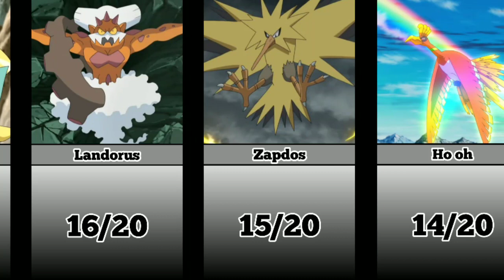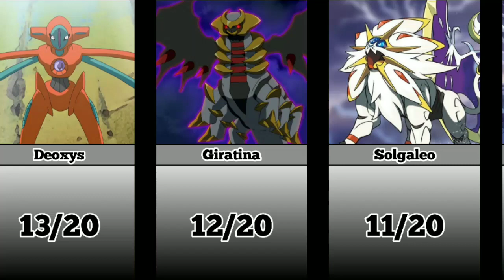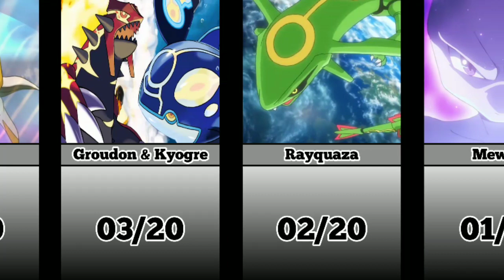20 Best Legendary Pokémon, Ranked